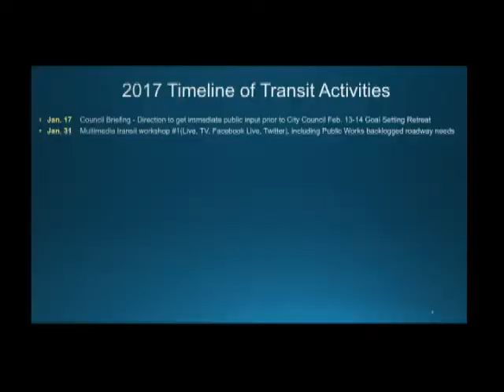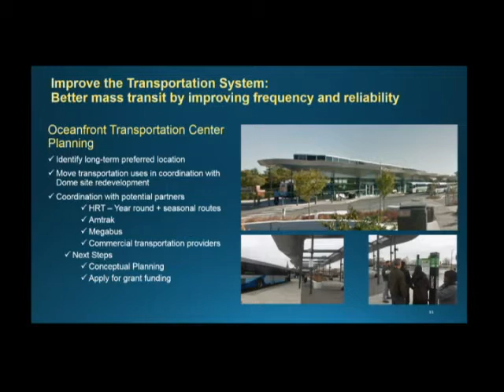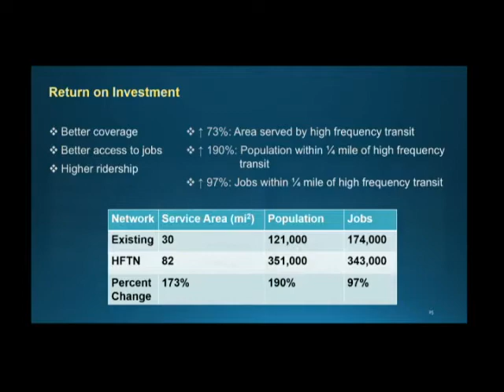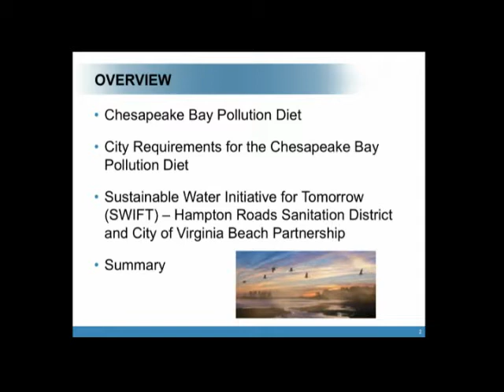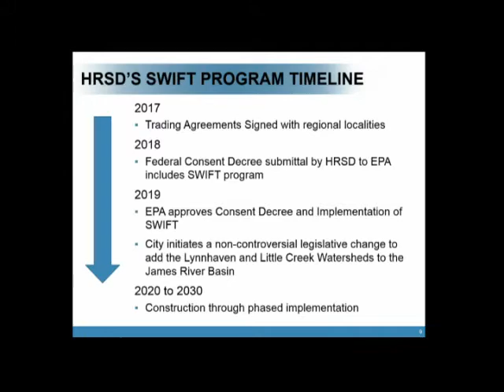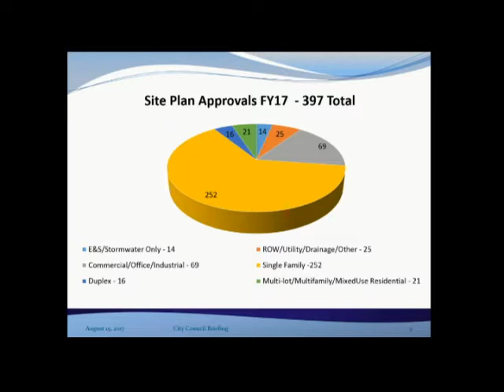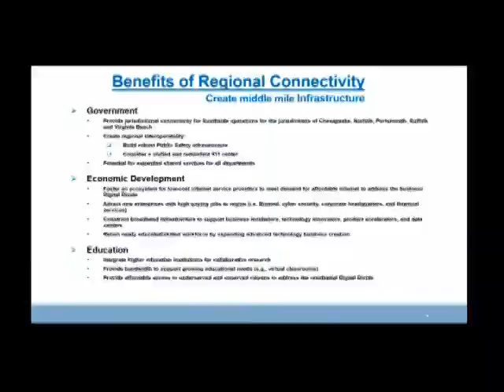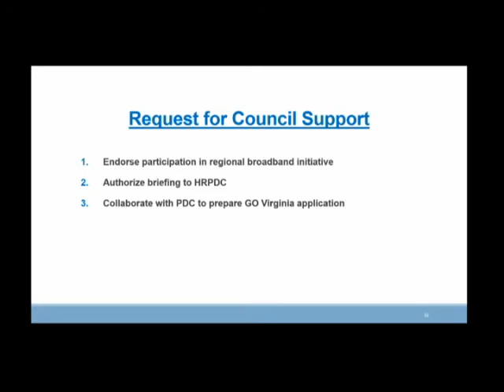City Council Informal - 08/15/2017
Virginia Beach City Council Meeting - Informal Session, held August 15, 2017.